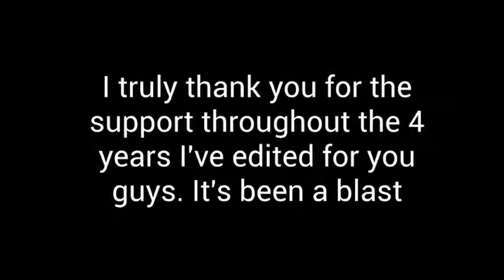[triple v] Rebranding bumpers 23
0:00: Maker - Fly High
0:13: Hudson Mohawke - All Your Love
0:24 & 0:38: Phat Daddy - Play the Chill
0:52: The Rock 4th theme (Nation)
1:34: Five Deez - B.E.A.T
1:47: Teminite - Hot Fizz
1:59: (Thanks YUNG TONES)
2:21: Asian Beets Culture - Mandeer
2:34: Kool and the Gang - Summer Madness